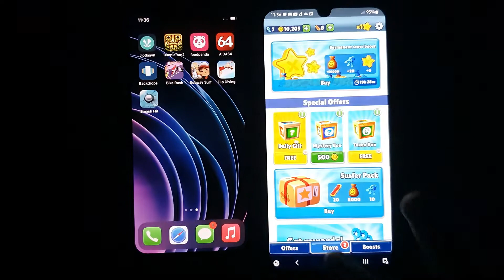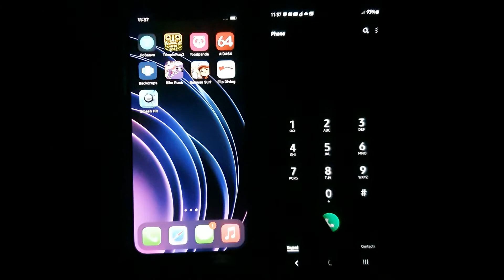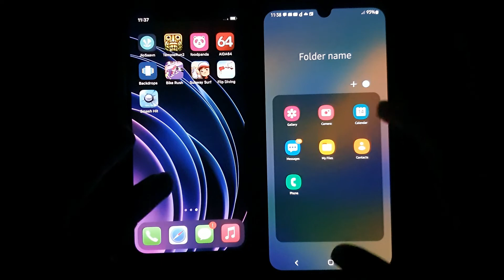iPhone XS | vs | Samsung Galaxy M31 | Speeeeed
Apple %Samsung %Smartphone